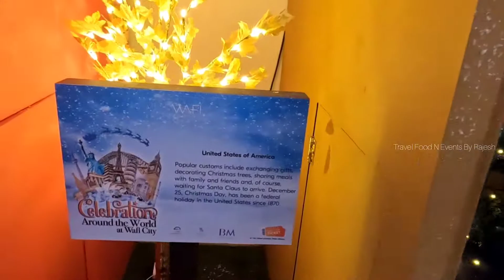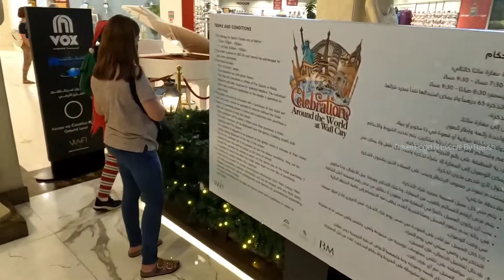Around The World Christmas Celebrations At Wafi City / ലോകത്തിലെ എല്ലാ ക്രിസ്മസ് ആഘോഷങ്ങൾ വാഫിസിറ്റി